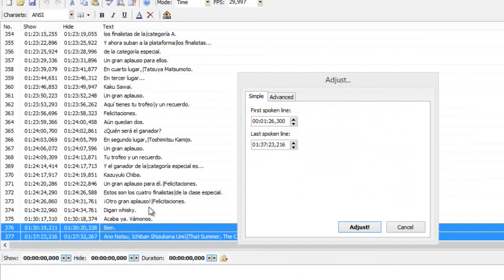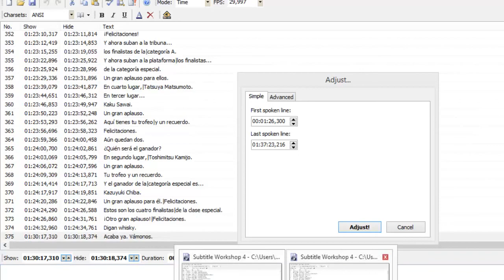Sincronizar los tiempos de un subtítulo con los tiempos de otro con Subtitle Workshop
Sincronizar unos subtítulos que no están sincronizados con el video con otros que sí lo están pero que, por ejemplo, están en inglés. Es decir: que un subtítulo mantenga las frases pero modifique los tiempos teniendo como modelo otro.